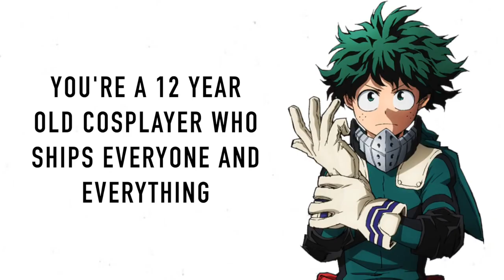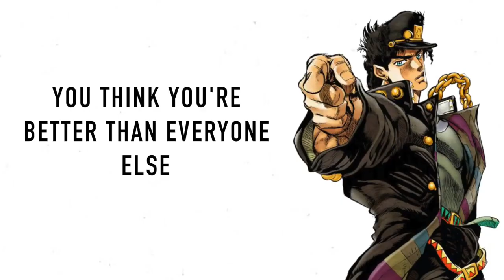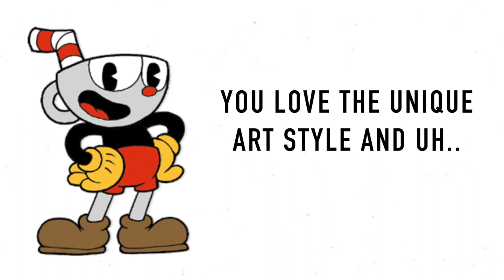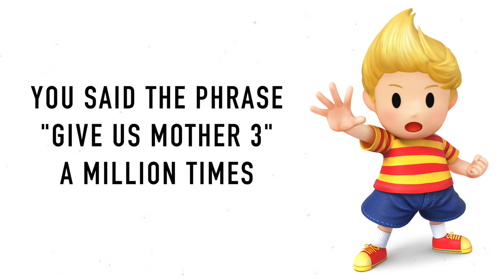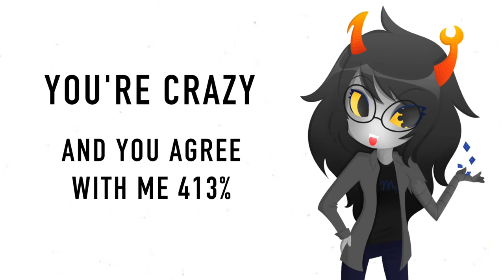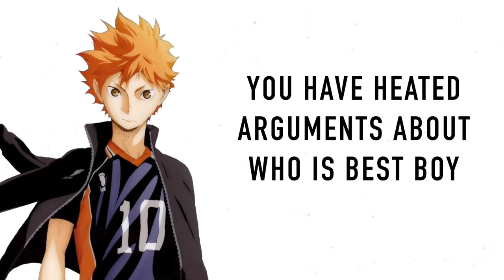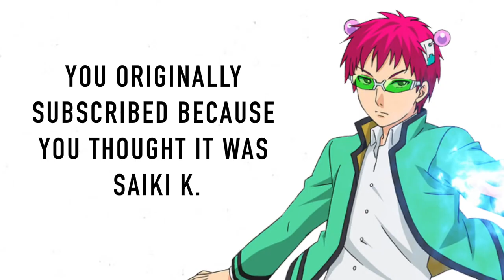What your favorite Fandom says about you!